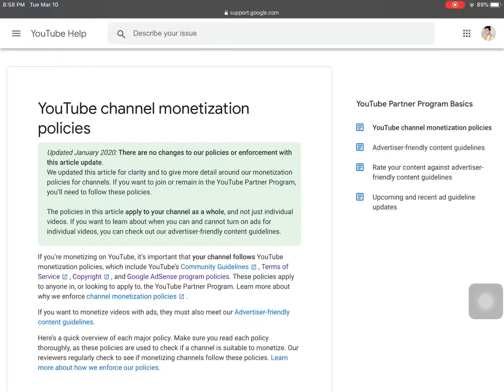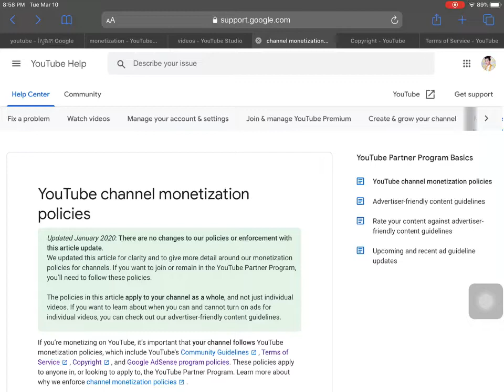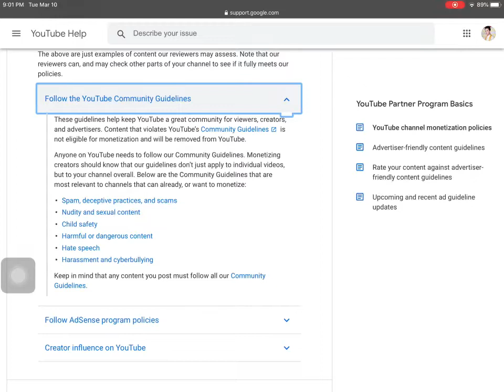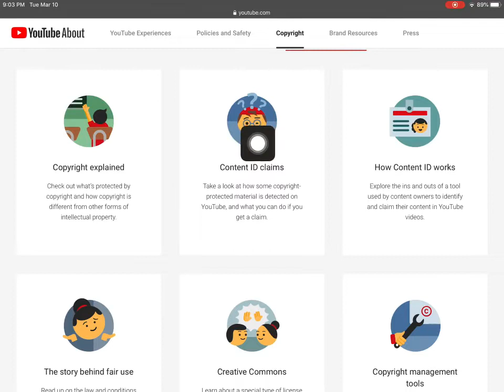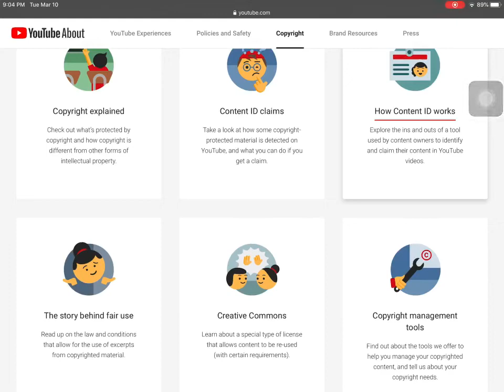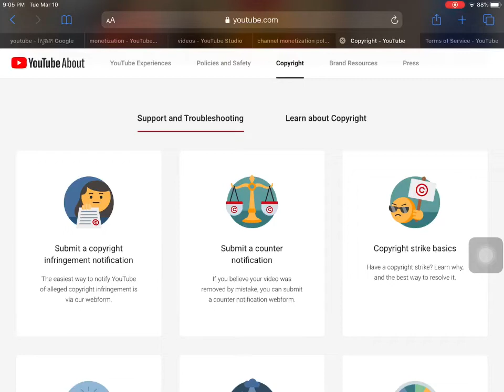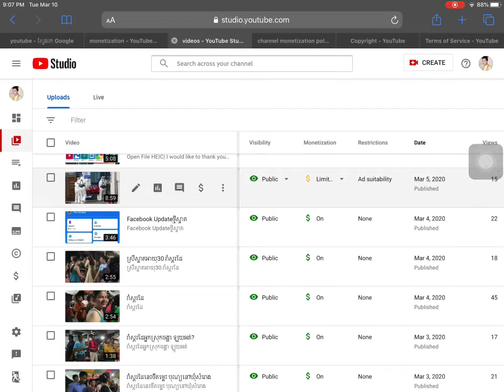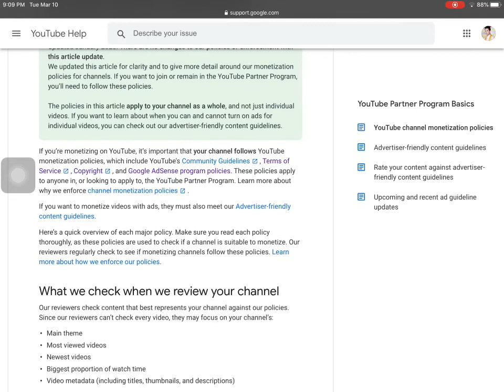ចង់អោយYouTube Approve Monetization ត្រូវចេះគោលការណ៍នេះ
This is show the YouTube Partners Program in Khmer

This is show the YouTube Community Guideline in Khmer

This is show the YouTube Copyright Policy in Khmer